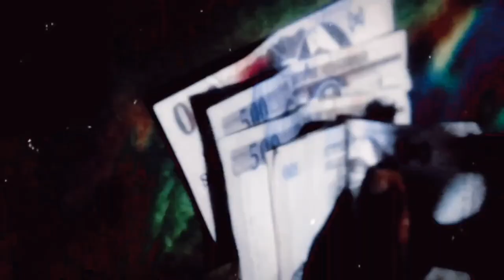Oliva Simões_Tá Onde Ela (Vídeo Official) OSJJ Films